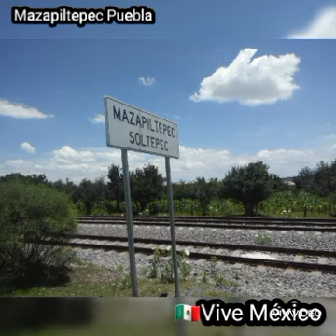Mazapiltepec de juárez puebla, Mazapiltepec de juárez